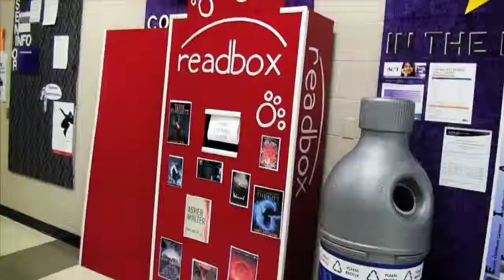PHS-TV's South Side Scoop February 2,2015 with Boys Basketball